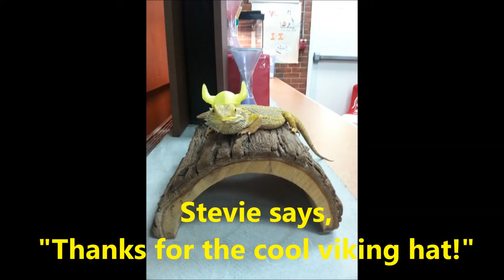3D Printing WR Media Center